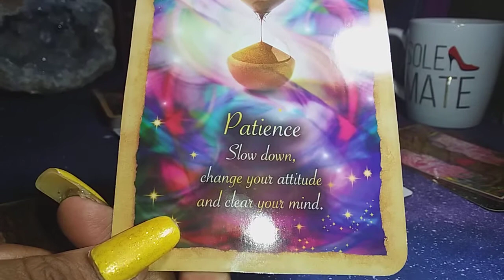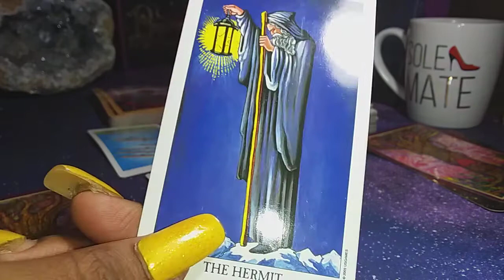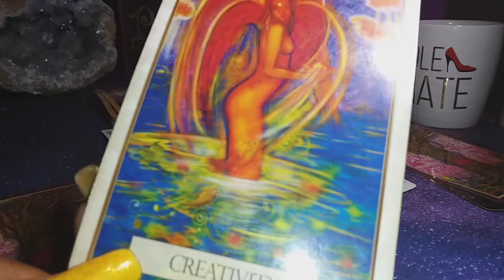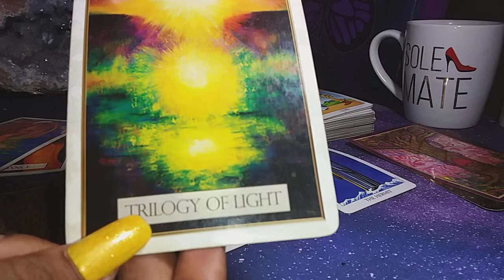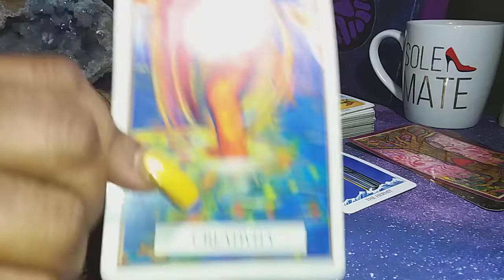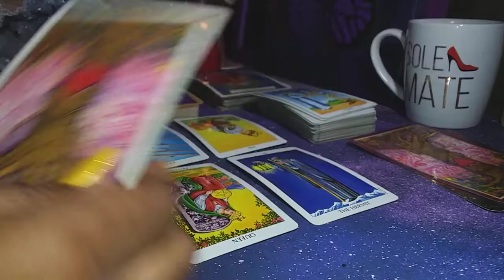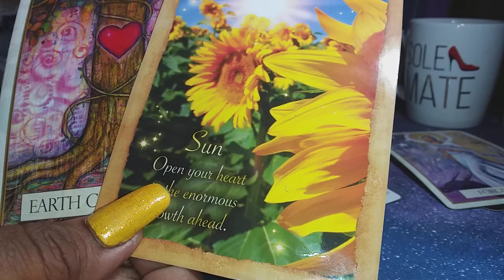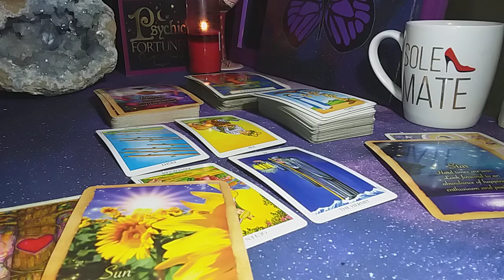CANCER ♋: PATIENCE IS A VIRTUE, JEALOUSLY'S NOT | NOV 4 - 17 BIWEEKLY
SHOP WITH ME:
Queenofswordsthelightworker.com

Queenofswordsthelightworker.com